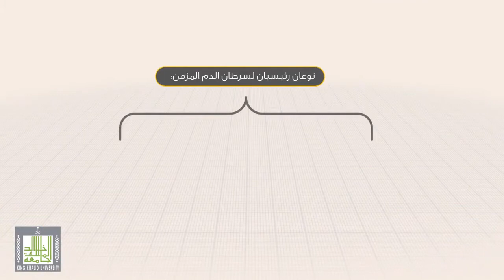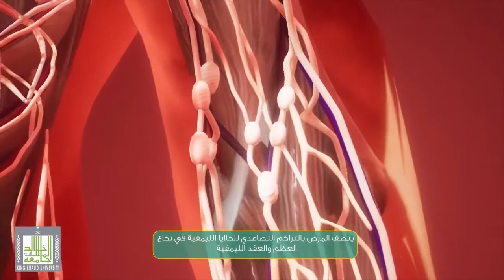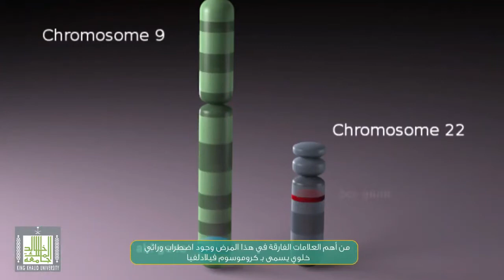29ما سرطان الدم المزمن؟ وطريقة اعراضة؟ والفترة الزمنية لظهور الاعراض؟